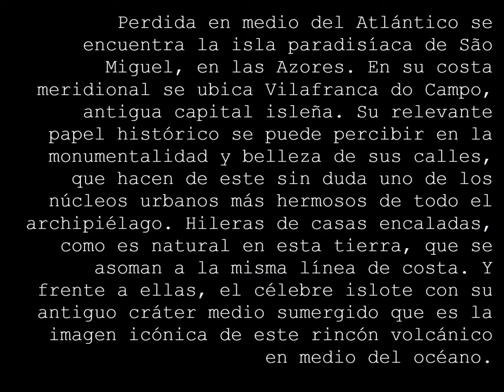Vilafranca do Campo (São Miguel - Azores)